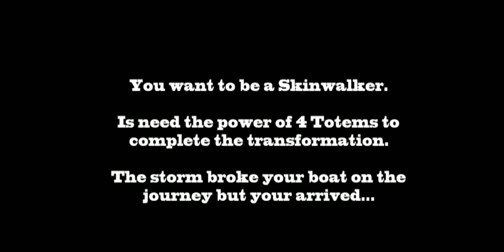Skinwalker: Bigfoot Hunter - Survival Game - Trailer Game Gameplay (Android, iOS) HQ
Skinwalker: Bigfoot Hunter - Survival Game (by KoperniKus Games) - Trailer Game Gameplay (Android, iOS) HQ

Skinwalker: Bigfoot Hunter is a survival horror game

You want to be a skinwalker, but first find the four elements, air, water, fire and earth

☑Day / night and moon cycle 🌞
☑Dynamic Weather: Rain, snow, fog...
☑Realistic environments with live flora and fauna
☑A big island to explore
☑Bigfoot, sharks and more creatures will hunt you
☑Easter eggs
☑Ride a horse 🐎
☑Nights of horror
☑Added RPG progress

☑No rules, no limits, total freedom 😎

Survive in a island, with your horse can discover the hidden dangerous secrets

In this scary horror game you can find bifgoot, secrets, evil monsters, sharks, your noble horse... but discover it yourself better

Increase your abilities, put bear traps, follow the tracks, real days, real world

You will need eat, drink, refuge against cold (survival days), hunt, fight and find the four totems

Survive and meet the history of Skinwalker: Bigfoot Hunter (survival horror game)